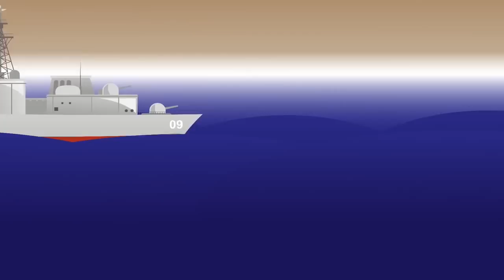Learning Military Vehicles - Trucks, Airplanes and Ships - Children's Educational Videos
Kids learn to name military vehicles including trucks, tanks, planes, helicopters, ships and submarines. An educational and fun learning video for children! Kids will love learning to name all these cool vehicles!

Watch these other great videos!